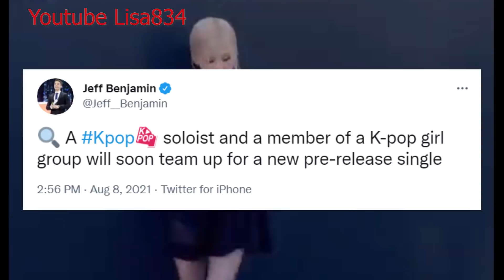ozuna บอกเอง!!เพลงใหม่ ลิซ่า 97% ดีเจงู ใกล้เสร็จแล้ว / ไอยู ร่วมงาน blackpink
LILI's FILM [LiLi's World - '쁘의 세계'] - EP.3 M/V REACTION